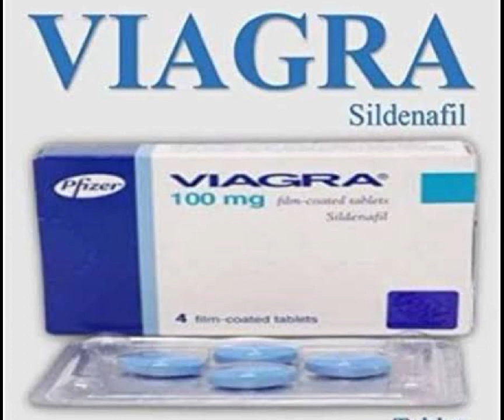viagra side effects sildenafil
sildenafil,
sildenafil citrate tablets ip 100mg how to use,
sildenafil tablet,
sildenafil 50 mg experience,
sildenafil vs tadalafil,
sildenafil 100mg,
sildenafil citrate tablets ip 25 mg uses,
sildenafil tablets ip manforce 100,
sildenafil citrate,
sildenafil side effects,
sildenafil 50 mg,
sildenafil and dapoxetine tablets uses in hindi,
sildenafil and alcohol,
sildenafil and tadalafil,
sildenafil and tadalafil mix,
sildenafil and dapoxetine tablets,
sildenafil adroit,
sildenafil and nitrates,
sildenafil and dapoxetine tablets uses,
sildenafil and tadalafil together,
sildenafil and dapoxetine tablets review,
avanafil vs tadalafil vs sildenafil,
alivher sildenafil citrate tablets ip in hindi,
avanafil vs tadalafil vs sildenafil in hindi,
avanafil vs sildenafil vs tadalafil vs vardenafil,
sildenafil kis kaam aati hai,
sildenafil citrate and dapoxetine tablets in hindi,
sildenafil citrate and dapoxetine tablets,
sildenafil bluechew,
sildenafil bluechew reviews,
sildenafil bangla,
sildenafil bodybuilding,
sildenafil before workout,
sildenafil bangladesh,
sildenafil bd,
sildenafil before and after,
sildenafil boost review,
sildenafil boost,
best sildenafil tablets in india,
bluechew sildenafil review,
bluechew sildenafil vs tadalafil,
best way to take sildenafil,
blue chews review sildenafil,
blue chew sildenafil,
best sildenafil tablets,
best time to take sildenafil,
bluechew sildenafil 30 mg reviews,
bluechew sildenafil 45 mg review,
sildenafil citrate tablets ip 100mg how to use in hindi,
sildenafil citrate tablets,
sildenafil citrate tablets ip 50 mg how to use,
sildenafil citrate tablets ip 100mg,
sildenafil chewables,
sildenafil citrate tablets vega 50,
sildenafil citrate tablets ip 100mg how to use bangla,
cipla sildenafil review,
como tomar sildenafil,
can sildenafil cause heart attack,
como tomar sildenafil para mejor efecto,
como tomar sildenafil de 100,
cuál es mejor tadalafil o sildenafil,
como se debe tomar la pastilla sildenafil,
como funciona el sildenafil 50 mg,
consecuencias de tomar sildenafil,
como se toma sildenafil de 100,
sildenafil dosage,
sildenafil daily,
sildenafil dose,
sildenafil dapoxetine tablets review,
sildenafil dapoxetine tablets vigora force in hindi,
sildenafil dr vijayant,
sildenafil dapoxetine tablets in hindi,
sildenafil doesn't work,
sildenafil dapoxetine,
sildenafil dosage how to take,
dapoxetine sildenafil tablet in hindi,
dapoxetine & sildenafil tablets,
dapoxetine 60 mg and sildenafil 100 mg tablet,
difference between tadalafil and sildenafil,
dapoxetine 30 mg and sildenafil 50 mg,
dapoxetine 30 mg and sildenafil 50mg tablets,
dapoxetine and sildenafil manforce tablet uses in hindi,
difference between sildenafil tadalafil and vardenafil,
dapoxetine hydrochloride and sildenafil citrate tablets,
does sildenafil make you last longer,
sildenafil experience,
sildenafil efectos secundarios,
sildenafil effect,
sildenafil español,
sildenafil effervescent tablets,
sildenafil everyday,
sildenafilo en mujeres,
sildenafil explained,
sildenafil effervescent tablets 25 mg,
sildenafil effervescent tablets 25 mg plezher,
erec sildenafil 100mg,
effervescent sildenafil citrate tablets 25 mg,
erecta sildenafil 100mg,
effervescent sildenafil citrate tablets 25 mg in telugu,
equivalent to sildenafil in hindi,
everything you need to know about sildenafil vs tadalafil,
effect of sildenafil,
expired sildenafil,
efectos del sildenafil,
es malo tomar sildenafil todos los dias,
sildenafil for women,
sildenafil for pe,
sildenafil for bodybuilding,
sildenafil first time use,
sildenafil for lasting longer,
sildenafil for premature,
sildenafil for premature ejaculation,
sildenafil for erectile dysfunction,
sildenafil for muscle growth,
sildenafil film coated tablets,
friday plans sildenafil reviews,
figral sildenafil review,
first time taking sildenafil,
fluttershy overdose on sildenafil citrate,
forma correcta de tomar sildenafil,
sildenafil manforce,
how to take sildenafil for best results,
sildenafil citrate tablets ip 100mg how to use female,
sildenafil citrate tablets ip 25 mg uses female,
sildenafil gel,
sildenafil generic vs original,
sildenafil gym,
sildenafil good or bad,
sildenafil gel como se aplica,
sildenafil generic,
sildenafil generico vs original,
sildenafil goli ke fayde,
sildenafil with lignocaine gel,
generic sildenafil 50mg,
generic sildenafil,
gramax sildenafil citrate,
paano gamitin ang sildenafil,
how to get sildenafil,
how to get sildenafil prescription,
tarun gill sildenafil,
osidea gl sildenafil,
sildenafil citrate tablets ip 100mg how to use girl,
sildenafil how to use,
sildenafil how it works,
sildenafil hims,
sildenafil headache,
sildenafil how does it work,
sildenafil hindi,
sildenafil heart problems,
sildenafil hair growth,
sildenafil hindi me,
sildenafil how to take,
how to use sildenafil citrate tablets in hindi,
how sildenafil works,
how does sildenafil work,
how to use sildenafil,